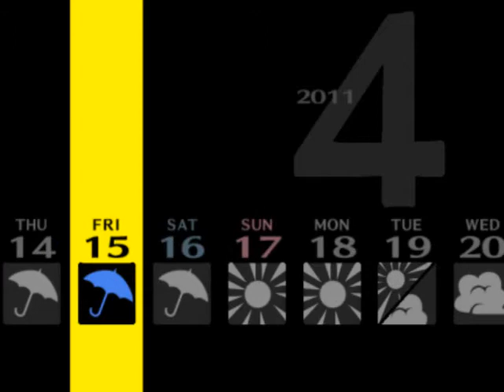Persona 4 Commented Full expert walk through #4